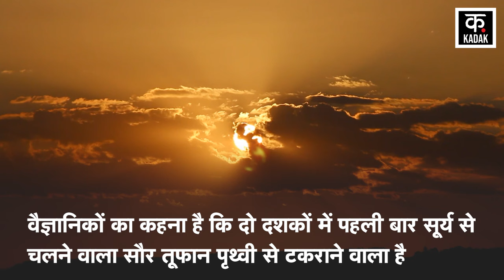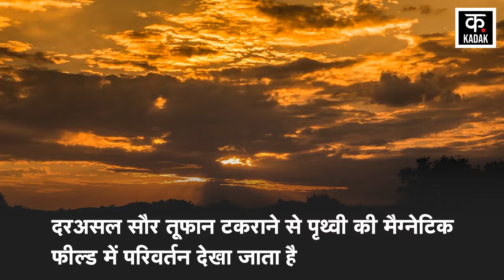NASA News : Earth से टकरा सकता है भयंकर solar storm ? | Solar System | Blackout | Doomsday